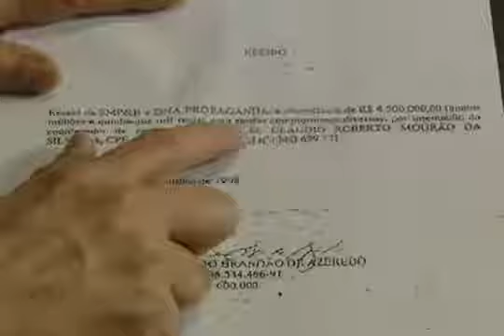STF interrompe julgamento de caso do valerioduto tucano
No Supremo, foi interrompido o julgamento do senador Eduardo Azeredo sobre as denúncias de caixa dois nas eleições de 1998, em Minas Gerais. A sessão foi suspensa porque José Antonio Tofolli quer analisar melhor uma das provas: um recibo que seria do pagamento de despesas da campanha. Azeredo diz que o documento é falso.